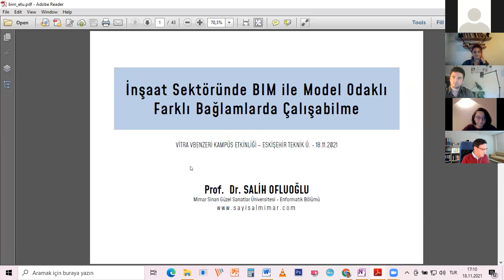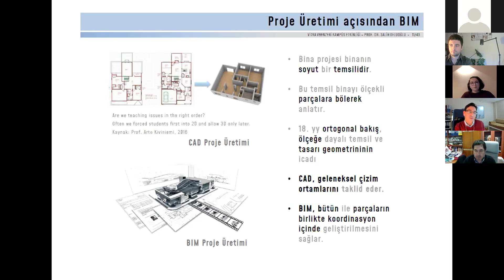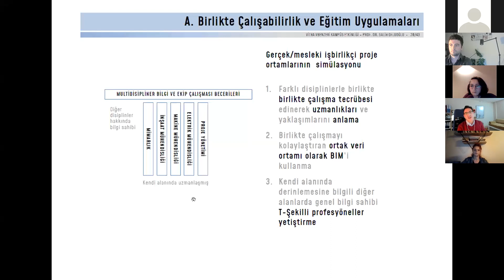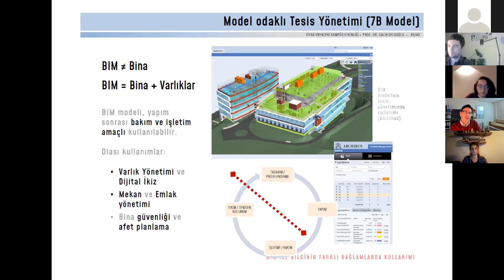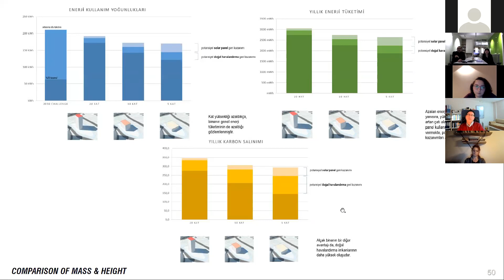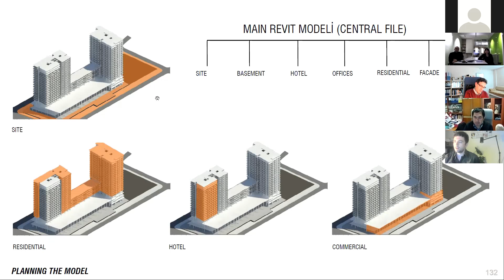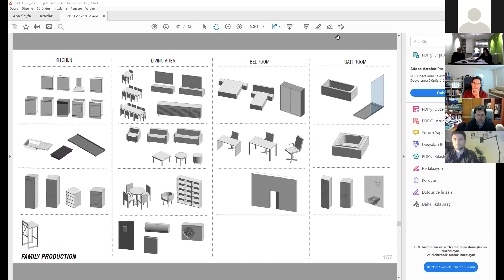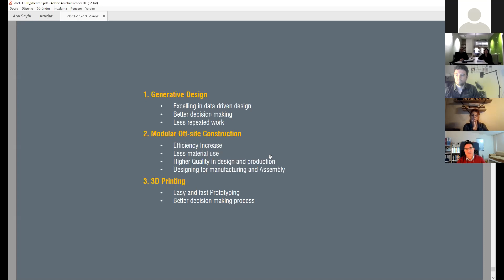Eskişehir Teknik Üniversitesi BIM Etkinliği | VBenzeri Kampüs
VBenzeri Kampüs'ün BIM konulu buluşmaları, bu kez üniversitelere online olarak konuk oluyor. Mimarlar, konuşmacı olarak katıldığı programlarda, Yapı Bilgi Modellemesi'nin (Building Information Modelling - BIM) mimarlık alanındaki kullanımını projeler üzerinden örneklendirerek anlatıyor.

VBenzeri Kampüs'ün bu bölümü, Mimar Sinan Ünversitesi öğretim görevlisi Salih Ofluoğlu, MuuM mimarlık ekibi ve TMMOB Mimarlar Odası Eskişehir Şubesi ve TMMOB İnşaat Mühendisleri Odası Eskişehir Şubesi'nin katılımıyla gerçekleşti.